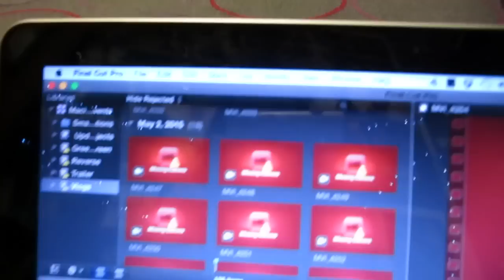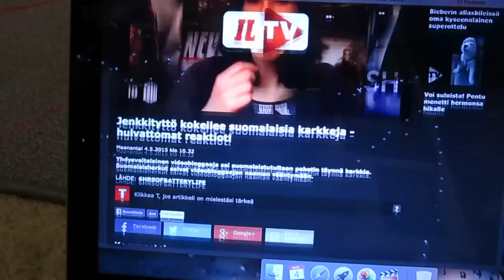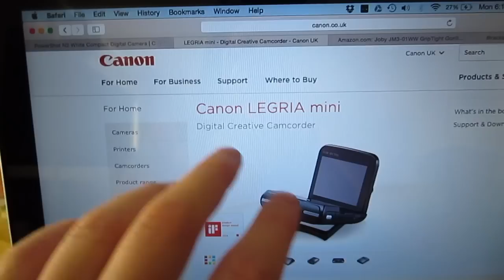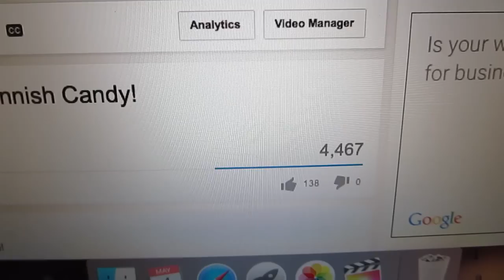I'm On A Finnish News Site!! (Vlog 128)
Super exciting news, new cameras, and banana socks!
(Spring 2015 Vlog Series)

Camera:Canon Powershot ELPH 330 HS & iPhone 6